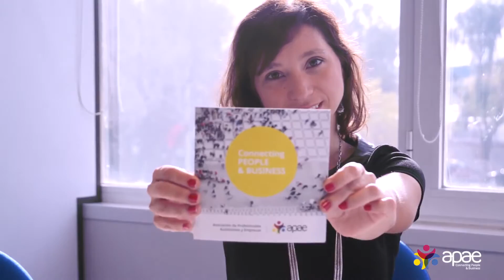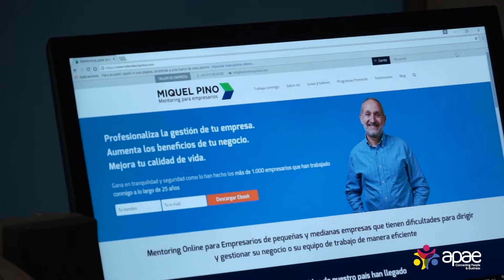APAE NOS CONECTA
APAE Video Corporativo 2016.
 Una vez más el protagonista de APAE es el socio. Algunos de ellos forman parte de este video.